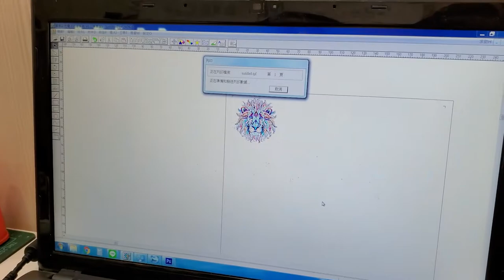DTF 桌上型直噴膠片印表機&鞋類熱轉印機 | 抖粉膠膜印表機 | 奕昇有限公司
DTF轉印膠膜(抖粉膠膜印表機) + 鞋類熱轉印機🖨
鞋類也能客製化印製圖案啦🎊

DTF是使用帶有離型的轉印紙
利用熱熔膠粉沾附在墨水上的特性💧
自動將熱熔膠粉定位
再轉印製承印物上
打造免切割、免挑字的印刷方式🌼

透過DTF直噴膠片印表機(抖粉膠膜印表機) + 鞋類熱轉印機
輕輕鬆鬆就能把圖案印製在帆布鞋上囉💪